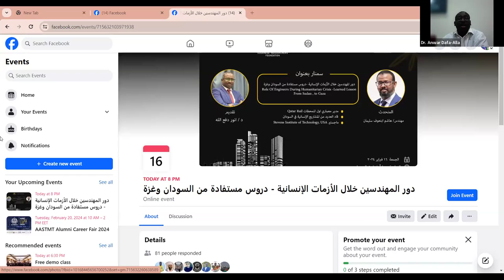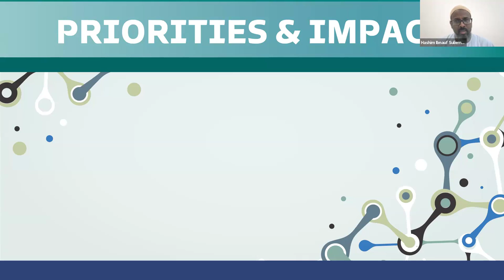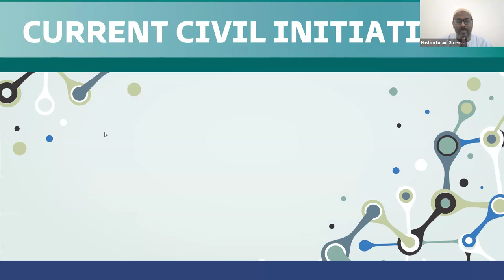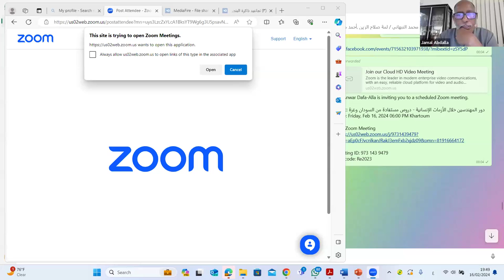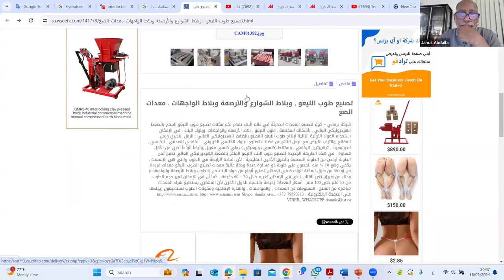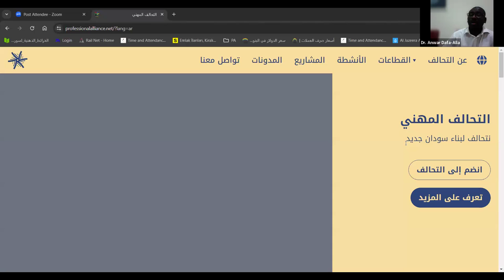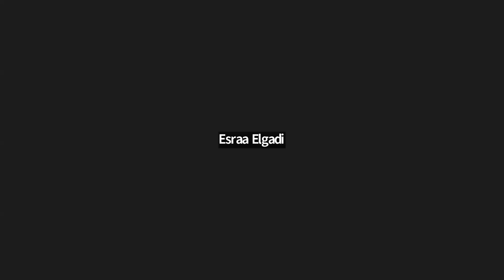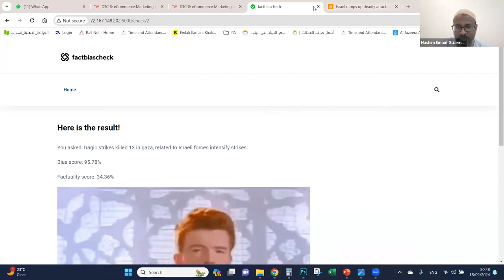دور المهندسين خلال الأزمات الإنسانية - دروس مستفادة من السودان وغزة - م. هاشم أبنعوف سليمان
دور المهندسين خلال الأزمات الإنسانية - دروس مستفادة من السودان وغزة
Role of Engineers during Humanitarian Crisis - Learned Lessons from Sudan, to Gaza
المتحدث: باشهندس هاشم ابنعوف سليمان
مدير معماري أول للمحطات Qatar Rail
قاد العديد من المشاريع الانسانية في السودان
ماجستير هندسة المعمار، معهد استيفنس للتكنلوجيا
Stevens Institute of Technology
المضيف: د. أنور دفع الله
مؤسسة الباحثين السودانيين
الجمعة 16 فبراير 2024
في تمام الساعة 7 مساء بتوقيت السودان